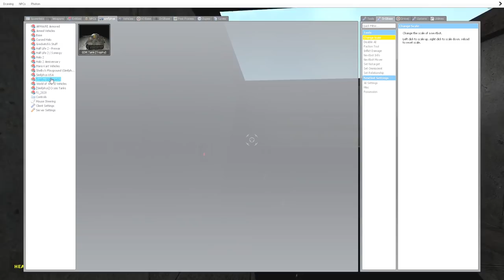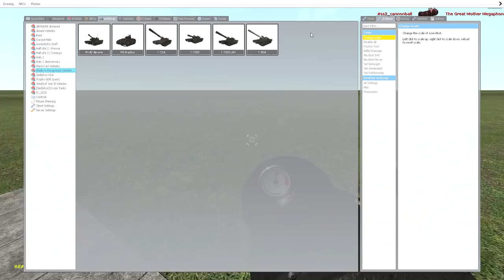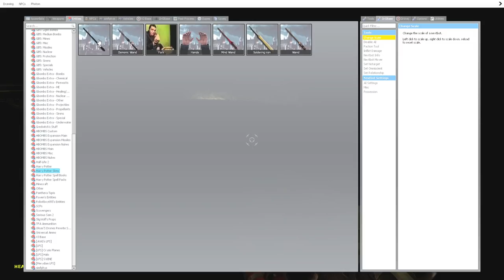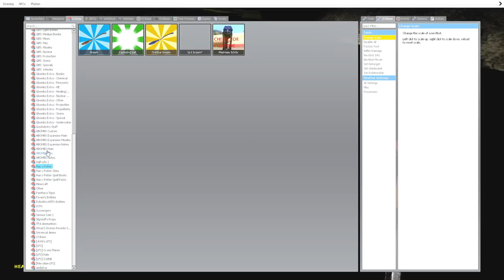Thử Thách Siren Head VS Megaphone Mẹ Đẻ Quỷ Đầu Loa VS Khổng Lồ - Garry's Mod Part 17 NND Vlogs